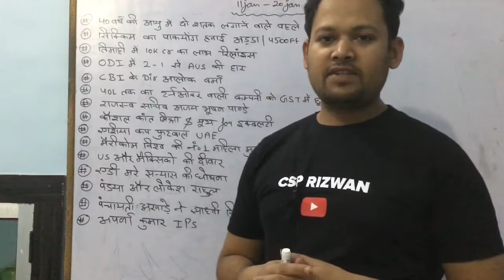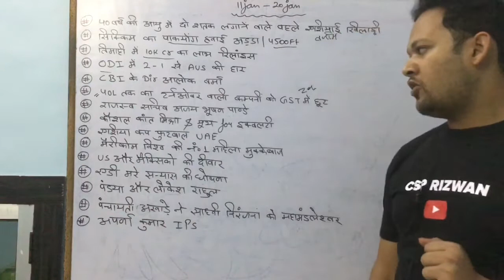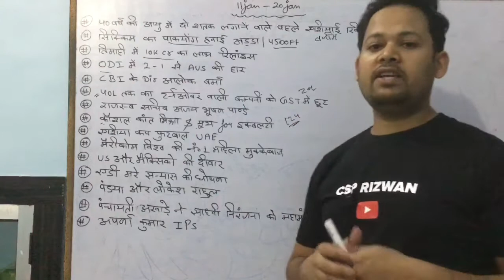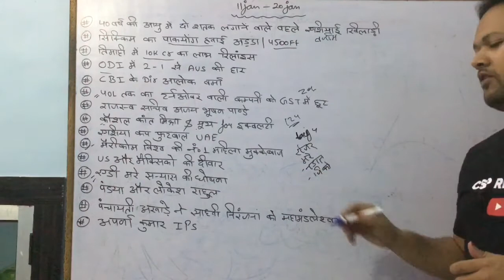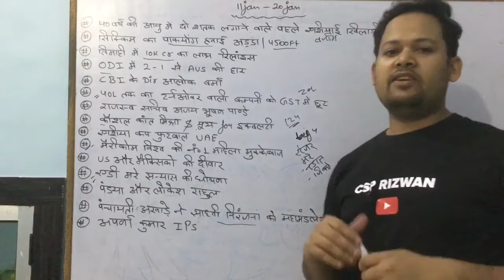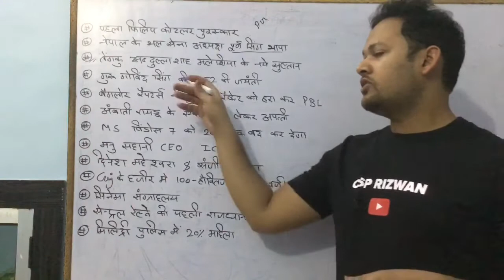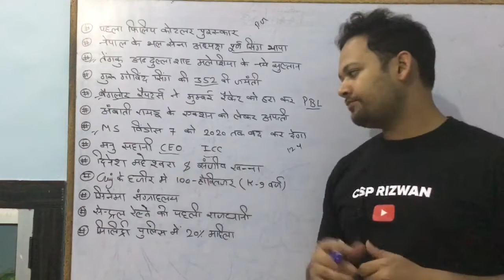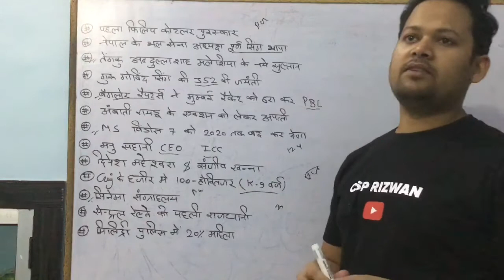current affairs in hindi 11 jan - 20 jan (कर्रेंट अफेयर्स)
हेलो फ्रेंड्स आप के लिए में लेकर आया हूँ कर्रेंट अफेयर्स इस वीडियो में 11 जनवरी से 20 जनवरी का कर्रेंट अफेयर्स दिया गया है और आगे भी इसी तरह आप के साथ और वीडियो शेयर किये जायगे